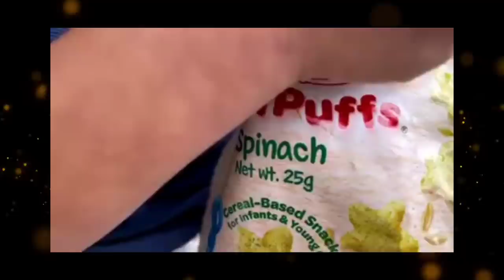Pilar NAGTAMPO sa ginawa ni KORINA SANCHEZ || PEPE AT PILAR || TRENDZ NETWORK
Pepe Pilar Korina
Pepe at Pilar
Pepe Roxas Pilar Roxas
Anak Nina Korina Sanchez at Mar Roxas

TRENDZ NETWORK